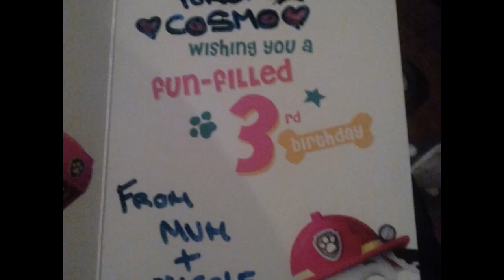Cosmo the teddy bear Yorkie a special three years mix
video of Cosmo the yorkie from 8weeks old to now 3yrs old